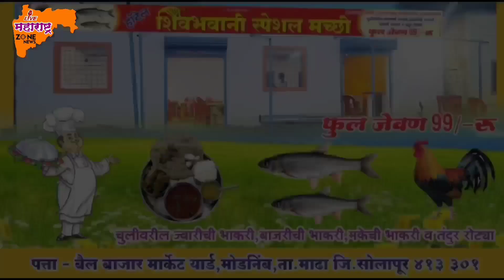मराठावनवास यात्रेतील तरुणांची अपघातग्रस्तांना मदत#accidentnews#help#मराठाआरक्षण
LiveMaharashtraZone News